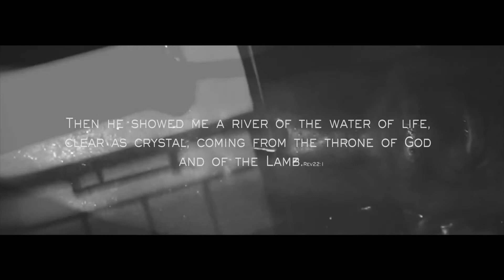JESUS x WATER [AudioVisual Installation]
A representative concept film that explores some of the connotations associated with The Element(Water) and Fashion to emblematize INEQUALITY.

Dir By:
Sphiwe 'Lit'Latha
Ass Dir & Prod By:
Thuli 'Lawrence' Jadezweni